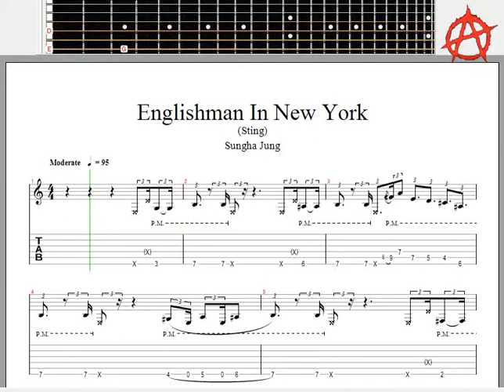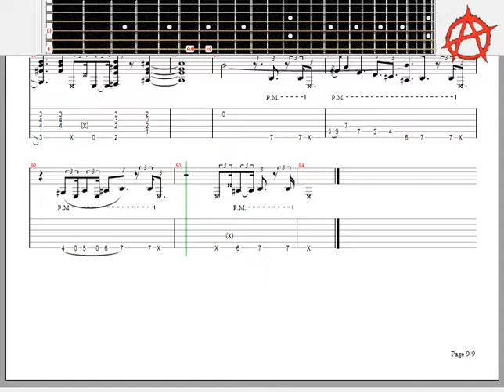SUNGHA JUNG ENGLISHMAN IN NEW YORKSTING